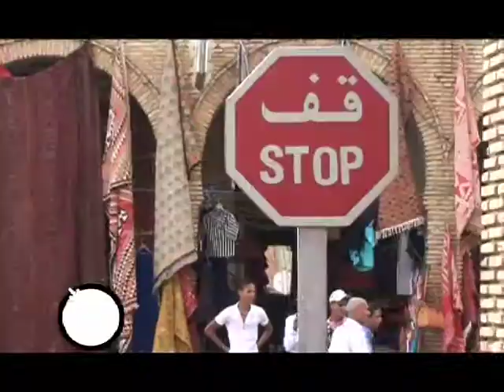Programa "Nos Vamos 7 días en Túnez"